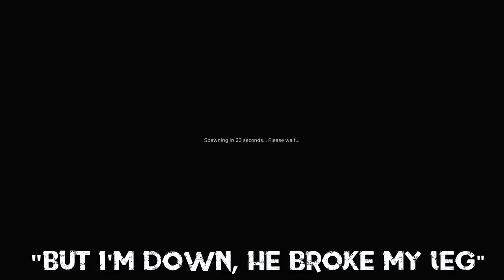THE SNIPER HUNTER - Dayz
What happens when the hunters, become the hunted ?